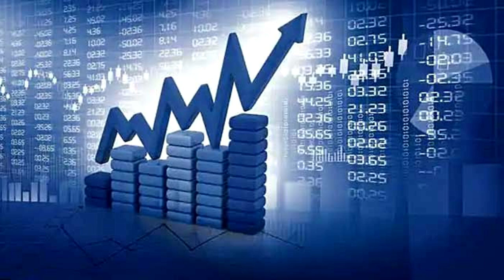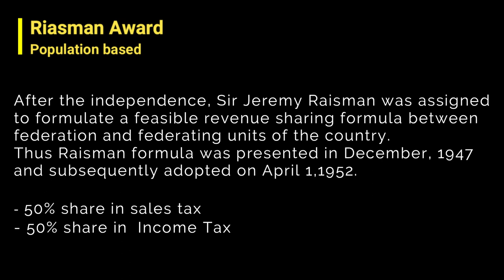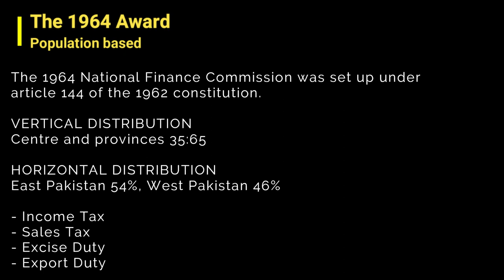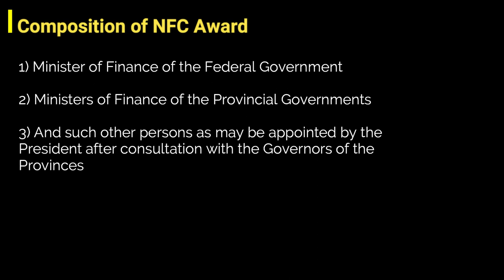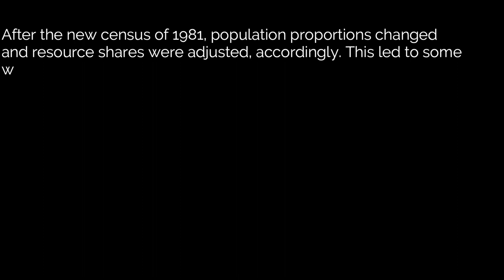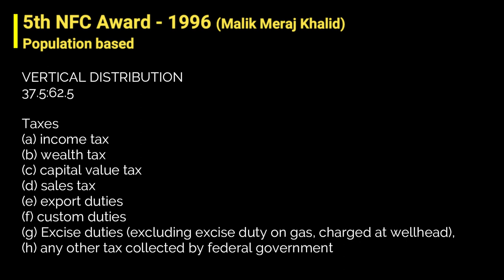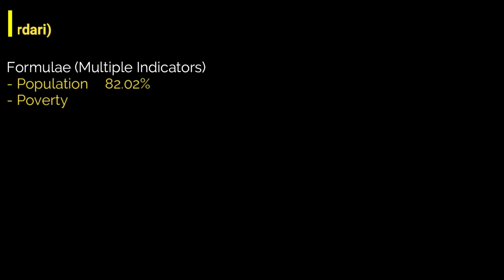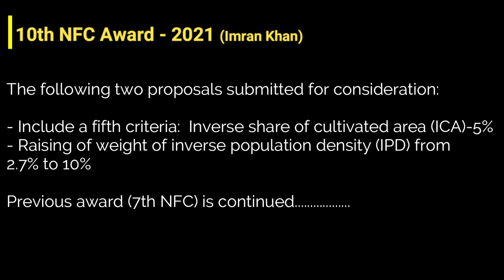National Finance Commission (NFC) Awards (1947 - 2022)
Aslamualikum!
Link of previous video (Taxation in Pakistan)
This is the second video of its series. In this video, we can learn about National Finance Commission Awards from 1947 to till date. NFC has been the main instrument for the development within the different regions of Pakistan. Punjab holds the biggest population among the provinces and has grabbed a Major share in NFC.
It is very important for a Citizen to understand NFC as his right to know, what happens with his taxes which he contributes to the Country's development.
Furthermore, through NFC every province can dialogue about its strengths or weaknesses to get its due share.
Next Video: How Federal Budget is formulated in Pakistan.